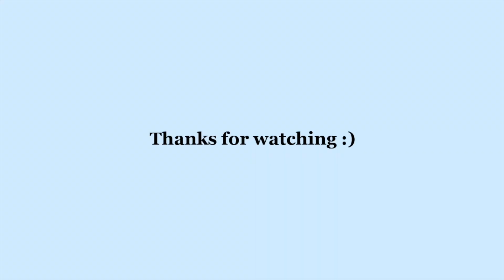channel introduction || my language journey & why I started YouTube (story time!)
hiiii! so, this video isn't a q&a, but it's a belated channel introduction where I talk about my journey of learning French and abandoning it(lol), why I started Spanish, and why I started YouTube. It's a chill, not-heavily edited video, but I hope you like it!

I hope you have a blessed day/night :)